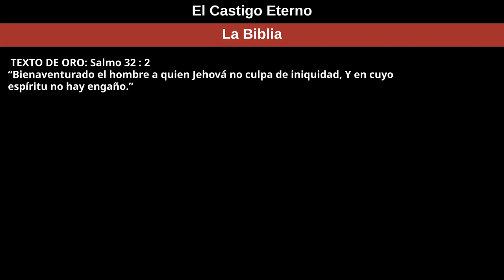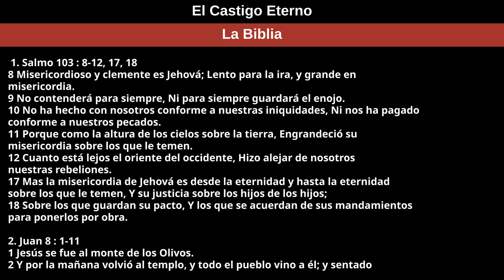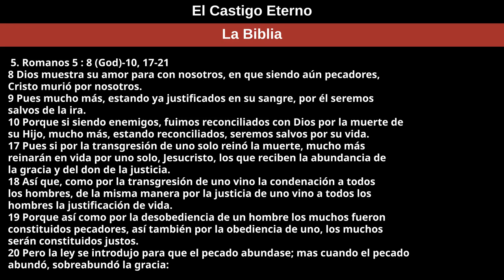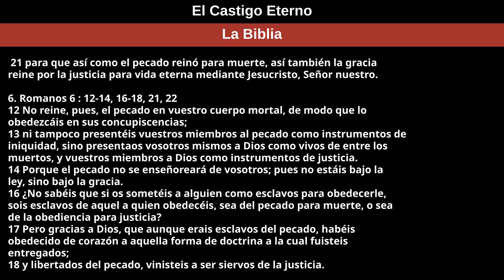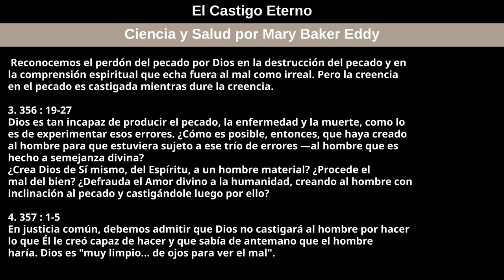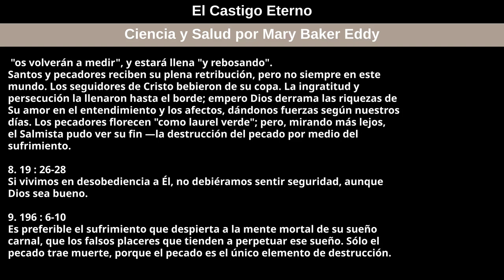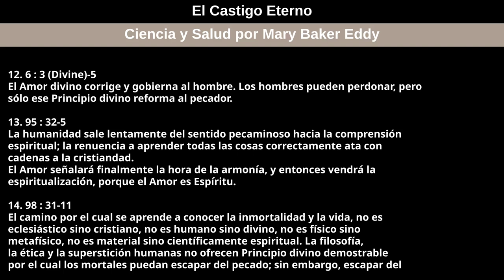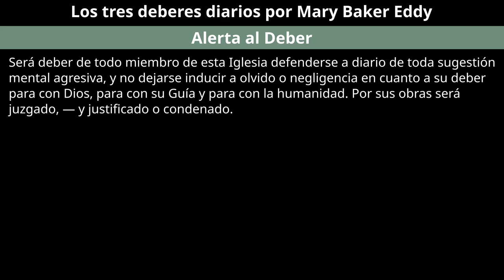30 de abril de 2023 — El Castigo Eterno